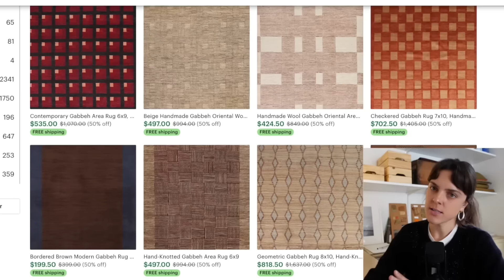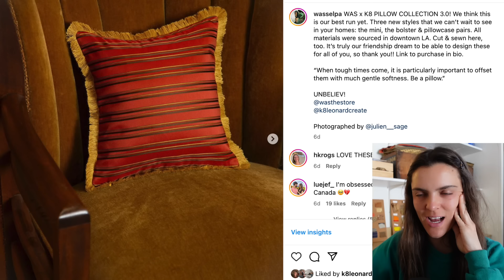this is why your home looks cheap..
WAS pillows are sold out -- THANK YOU ALL SO MUCH!

WAS [THE STORE]
Table Linen Series: June
Shower Curtains: Fall